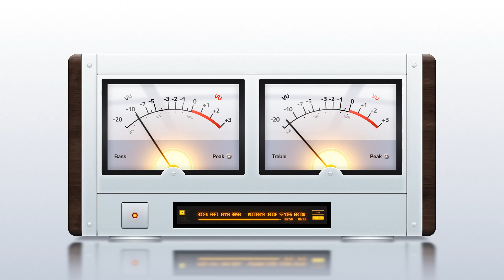Amex feat. Anna Basel - Komarna (Eddie Sender Remix)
Music & Video by: Eduard Palkovsky

Thanks a lot for your views and comments.